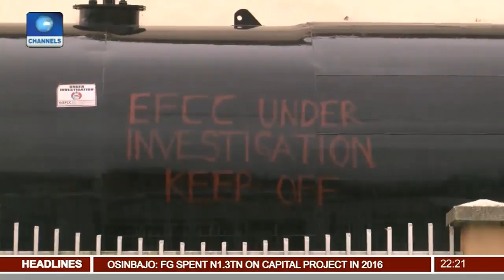Court Orders Interim Forfeiture Of Diezani's Assets